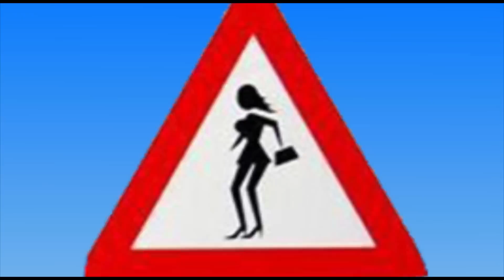Italian Lessons: 9 - Word of the day "Va Bene"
Here are two uses we like of  "Va Bene".

Basically, Va Bene means "OK". But as you know "OK" can be used many different ways.

Before my italian friends tell me that the usage is wrong, I stayed with an italian family from Genova in the 80's for a few months. La signora della casa would constantly say, "Va bene? Ecco."

She was asking if I understood what she was saying, then would punctuate it with "ecco" (here).

Grace was a good sport with this video. She certainly says, "va bene" but never really said, "Va bene? Ecco!" until she met me.